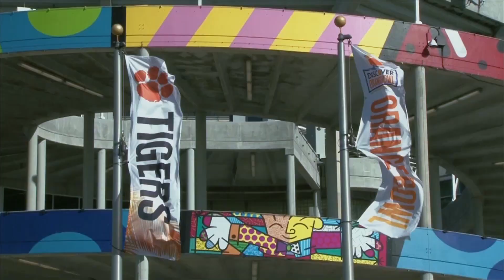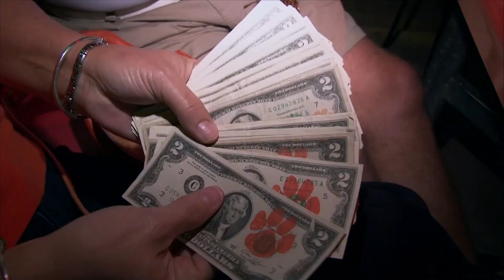clemson tigers $2 bill tradition - spending 2 dollar bills at football games, orange bowl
Each time the clemson tigers plays an important road or bowl football game, their fans and alumni stamp $2 bills with tiger paws and spend them everywhere. In this clip from the award-winning film, "The Two Dollar Bill Documentary", learn the basics of the tradition and just how widespread it's become in the clemson football community. dabo swinney approves, and even espn has talked about it. Some footage shot at hard rock stadium during the orange bowl.

See the rest of the clip and the whole film on Amazon